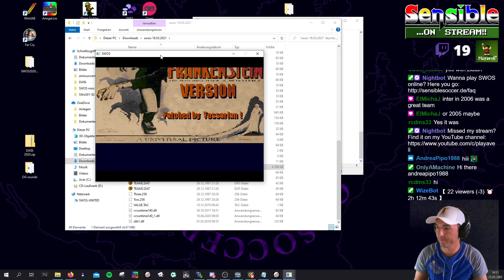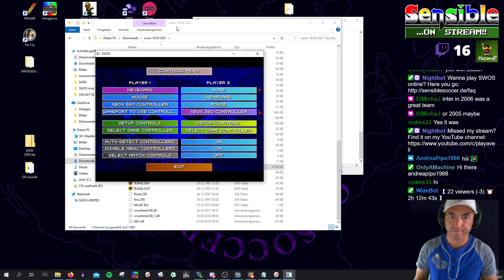SWOS 2020 - Xbox/PS4 controller fix preview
Preview on the new controller GUI. All Xbox/PS4 controllers will work out of the box. No more need for Joy2Key or other tools.